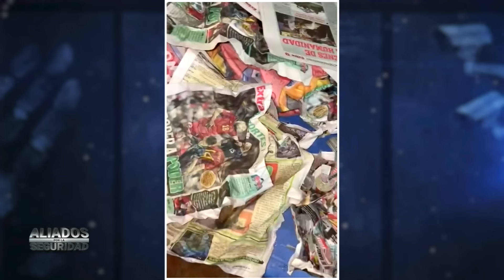Iquitos: agentes de grupo Terna se disfrazan de bailarines y capturan a vendedores de droga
🔴Vestidos con trajes típicos y al ritmo oriundo de la selva, un grupo de bailarines recorrieron las calles de Iquitos llevando la alegría de la fiesta de San Juan.

➡️Sin embargo, se trataba de agentes del grupo Terna bien mimetizados que ejecutaban una minuciosa estrategia para desarticular a 'Los Cerralones de la Participación', un clan familiar de microcomercializadores de drogas.

Y para vernos por TV, sintonízanos en:
- Movistar TV: C31 SD / 731 HD
- DirecTV: 1190
- Claro TV: C14 SD / 514 HD
- Best Cable: C92
- Star Globalcom: C12